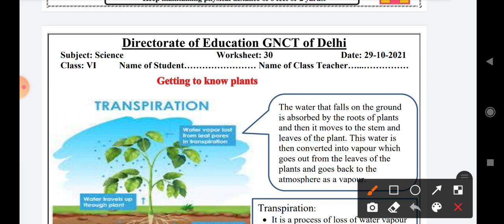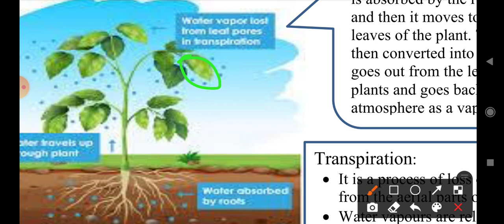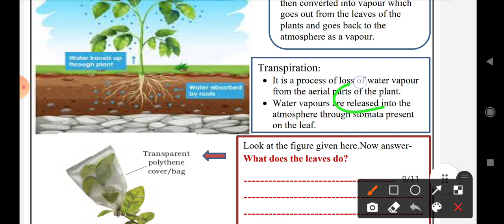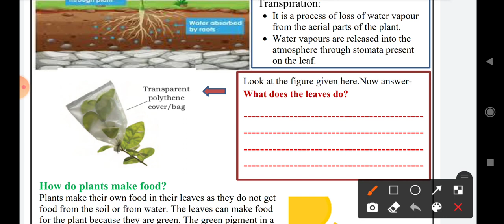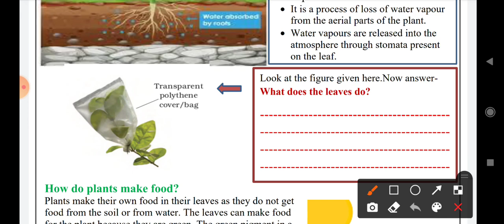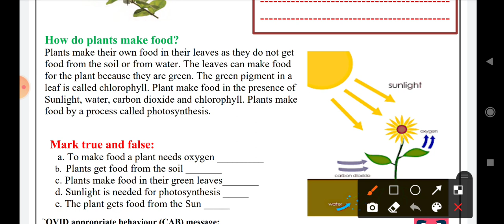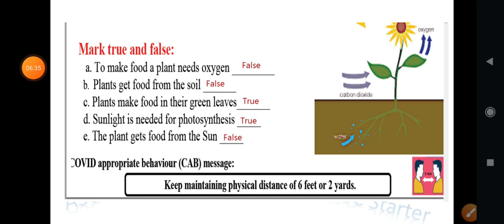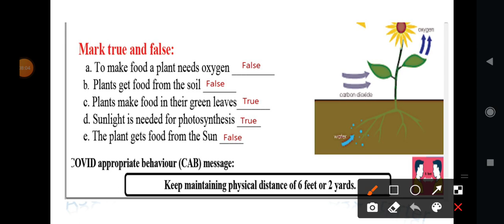science worksheet 30 class 6 || class 6th science worksheet 30 || science worksheet 30 class6 || doe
english medium worksheet 30 class6 science,

#29/10/2021
29 october ki worksheet
answers / solution